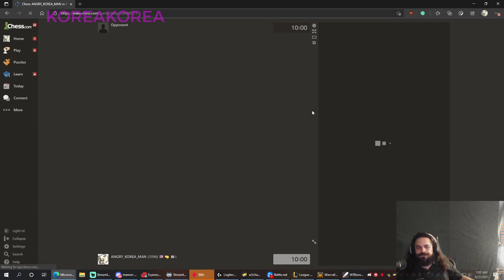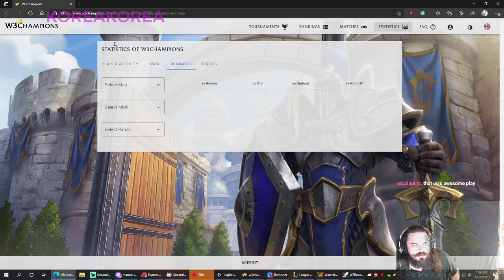TO COMMAND KOREAS ARMY!! KOREA!!!